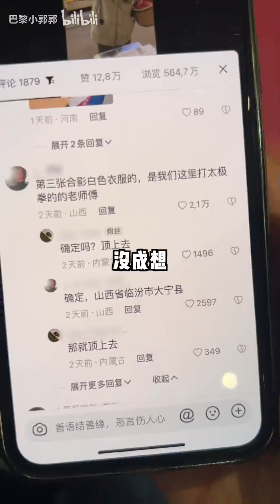今天给法国摊主们，整点芝麻丸补补～EP9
大家好，这里是巴黎小郭郭😮
一个定居巴黎十年，
依然改不了中国胃，
想靠颜值出道，
却只被关注厨艺的心酸博主┳━┳ ノ( ゜-゜ノ)